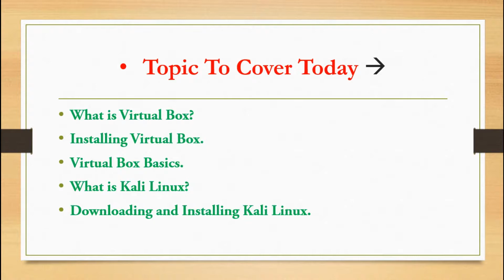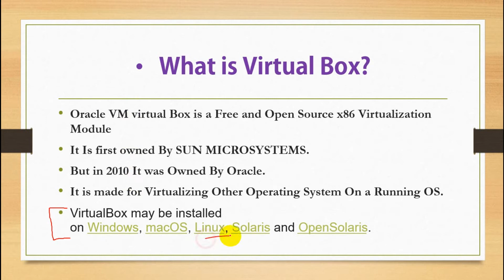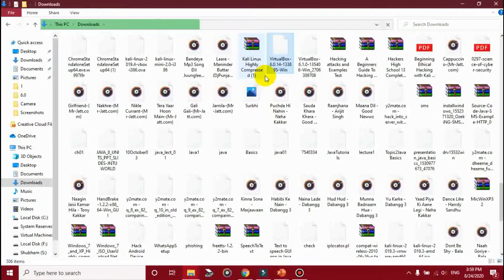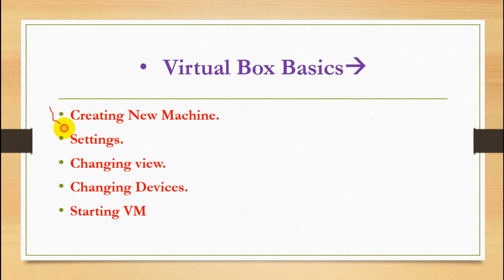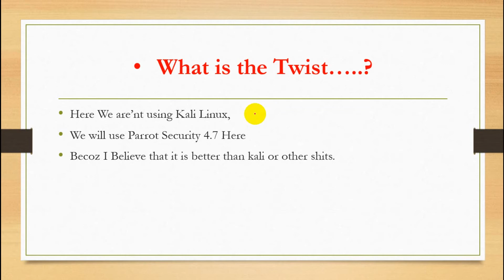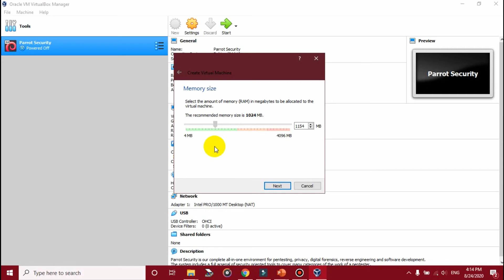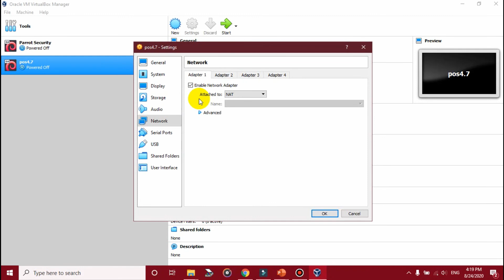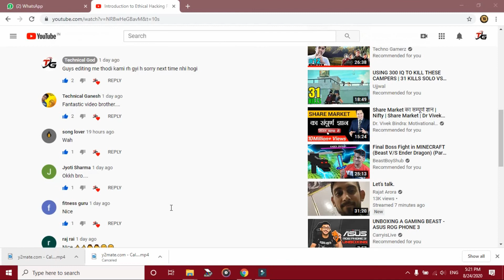Installing Virtual Box + Parrot OS | Full Course For Beginners | Lecture #2 | By Technical God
Hey guys,

Iam back with my new video.

link

Copy paste or simply click on it...

1. Gmail

2. Instagram

3. Facebook